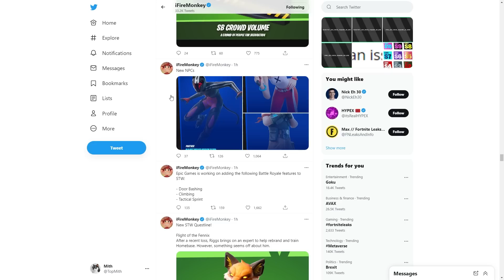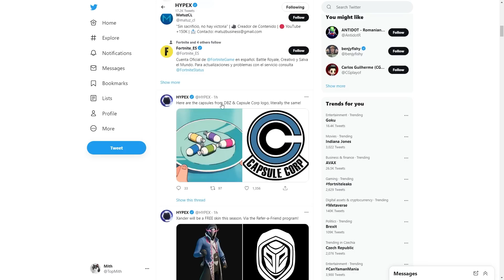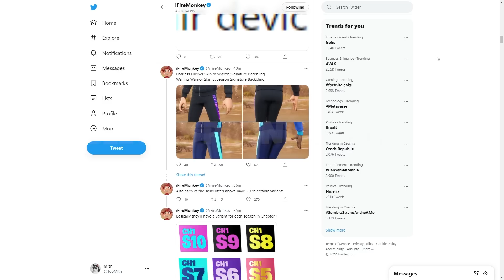*NOVÝ* FORTNITE UPDATE A VŠE CO MUSÍTE VĚDĚT